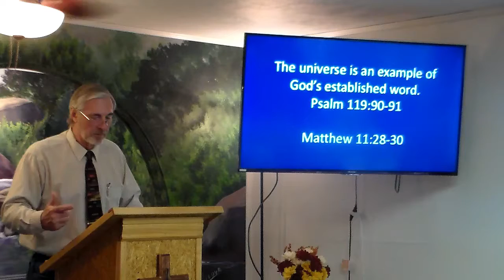Fixed in Heaven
Psalm 119:89-96.
Psalm 119:89 - Forever, O LORD, your word is firmly fixed in the heavens.
 ‘Fixed’ in the sense of ‘a settled matter.’
 ‘Fixed’ in the sense that the North Star remains in a fixed position from our vantage point and everything moves around it.
 The word of God is ‘what it is’ and it will never change - it ‘is firmly fixed in the heavens.’